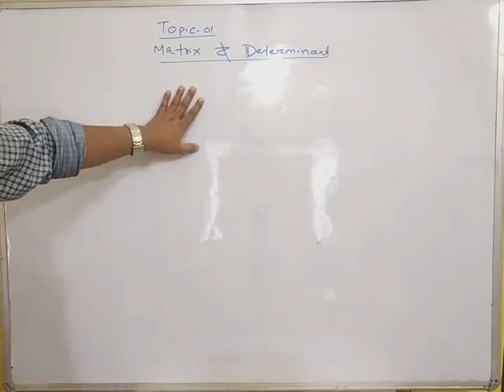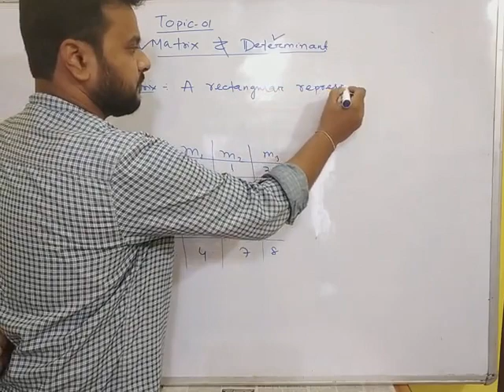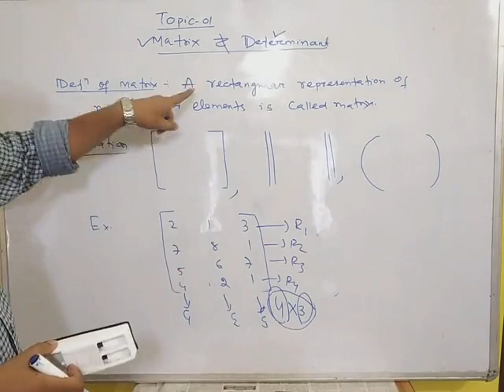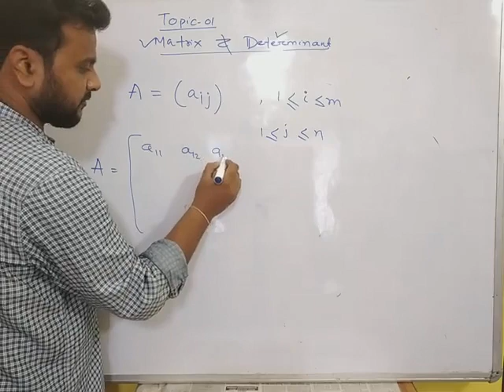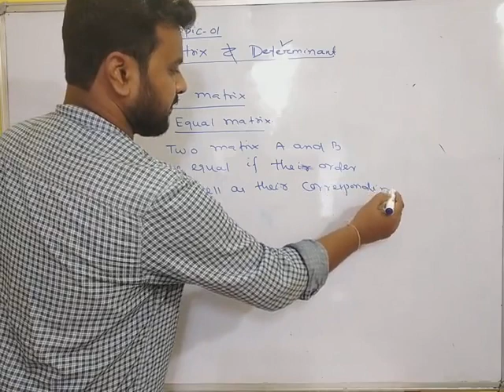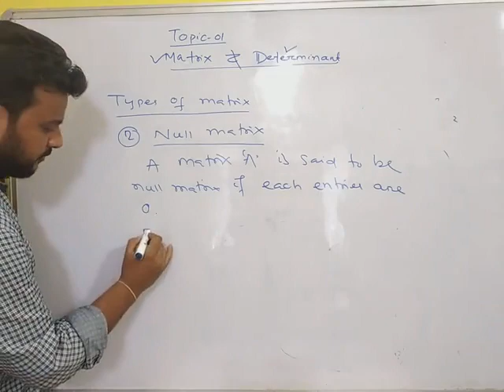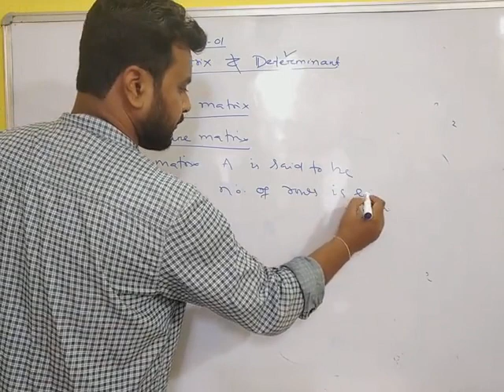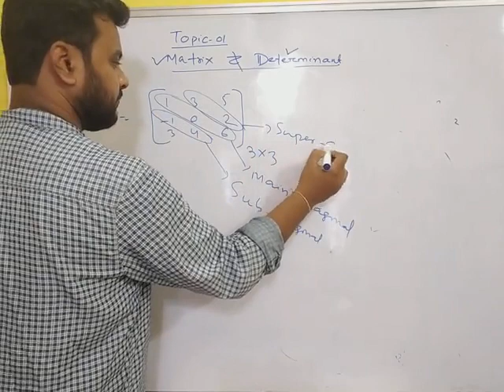LECTURE VIDEO-01 MATRIX AND DETERMINANTS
This is a lecture series for DIPLOMA, CHSE, CBSE, ICSE etc.. Here it is described all about matrix and their types.